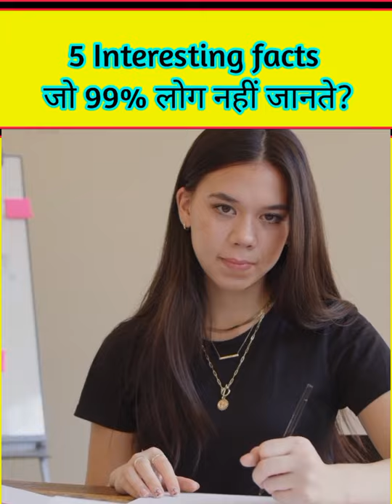इस साप के सर पर सिंघ होते है ?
Amazing facts about Cows
Interesting facts about Cow in Hindi.
Indian Cow.
Amazing facts about Cow in Hindi.
Amazing facts about Snakes.
Snakes Facts in Hindi.
Horned Viper.
Horned Viper in Hindi.
Saudi Arabia.
Daily Random Facts in Hindi.
Random Facts Video.
Interesting facts in Hindi.
Most Dangerous Snakes in Hindi.

Snake Facts in Hindi.
Russell Vipers.
Most Dangerous Snakes in India.

साप
Snake Facts.
Snake Video.
Real Facts about Snakes.
Indian Snake.

Intresting Facts.
New Facts Video.
Daily Random Facts.
Random Facts.

Duniya ke sabse Jehreela Saap.
Sabse Khatarnaak Saap.
Most Poisonous Snake
Poisonous Snakes.
Dangerous Snake.
Deadliest Animals.
Most Poisonous Snake in Hindi
Most Poisonous Snake in the world.
Dangerous Poison snake.
Facts about Snakes
Daily Random Facts.
Random Facts.
New Facts Video.
Daily Hindi Facts.
Facts Video.
Viral Facts Video.
Trending Facts Video
Trending Facts in Hindi.
Top 10 poisonous Snake.